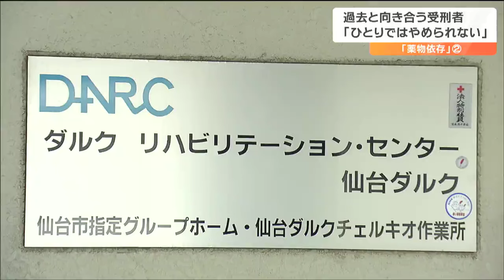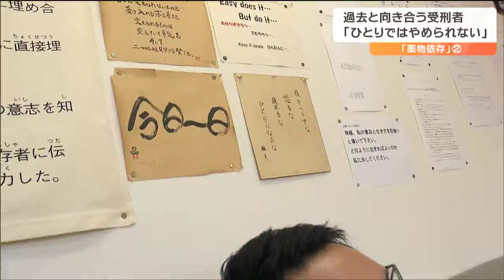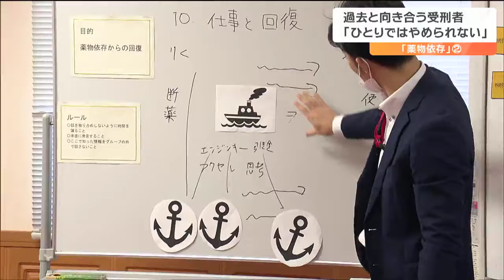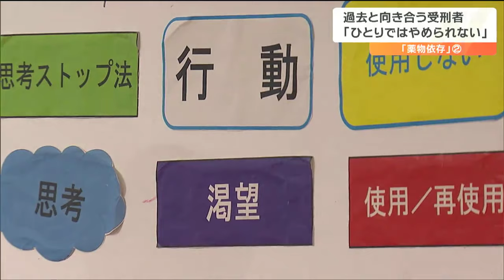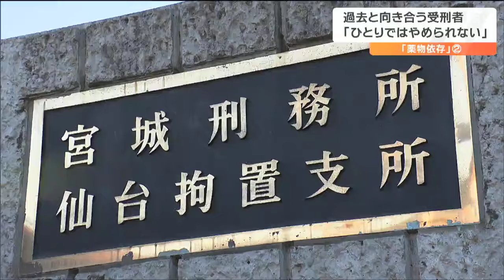「薬を絶って382日です」過去と向き合う「薬物依存」の受刑者たち“断薬日数”を数える理由【薬物依存の現場・後編】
完治することがないと言われる「薬物依存症」という病。刑務所で受刑者に自らの経験を伝えながら自分自身の過ちと向き合い続ける男性がいます。薬物依存の現場を前編・後編でお伝えします。薬物やアルコール依存からの社会復帰を支援するNPO法人「仙台ダルク」ここで職員として働く野村一史さん（37）です。野村さんも覚醒剤の使用で逮捕された過去を持ちます。仙台ダルク　野村一史さん：
「今は規制されている危険ドラッグ。私が使い始めた頃は合法ドラッグと言われていた。使っているコミュニティの中にいると自然と（覚醒剤使用者と）関わりが出てくる」知人に勧められ、覚醒剤を使用するようになりました。その後の人生は180度変わり、薬に依存するようになりました。仙台ダルク　野村一史さん：
「人間関係も生活もみんなひっくり返っちゃうんですよね。相談もできないし。でも、薬を使っていた仲間の所に行くと共感してくれる。『大変だな、薬でも使って気晴らし』みたいな感じになる」1月17日、野村さんが訪れたのは、仙台市若林区にある宮城刑務所です。

刑務所の薬物依存「回復」プログラム

野村一史さん：
「きょうは、よろしくお願いします」仙台市若林区にある宮城刑務所。ここでは刑期10年以上の犯罪者などが収容されていて、週に一度、薬物依存について考えるプログラムが開かれています。宮城刑務所の専門官：
「いつも通り素直に正直になんでも言ってもらっていいです」刑務所の一室で開かれたプログラムには、覚醒剤を使用し収容されている50代と60代の受刑者も参加しました。50代の受刑者：
「今はもうコマーシャルないじゃないですか『人間やめますか。それとも覚醒剤やめますか』まさにそれなんですよ」60代の受刑者は、薬の密売で金を稼いでいました。60代の受刑者：
「今までずっと薬をまいていたので。客に悪いもの出せないので味見しないとダメなのでやっぱり自分でやってしまいますよね」このプログラムは、受刑者が社会に出た際、継続的に「回復」に取り組めるよう指導しています。宮城刑務所の専門官：
「最初にね断薬日数を聞こうと思うんです。これは何のためにやっているか覚えていますか？なぜ数えているんでしょう」「断薬日数」とは、薬を絶った日数のことです。

「断薬日数」を数える理由

回復プログラムの中で「断薬日数」を聞くのには理由があります。50代の受刑者：
「例えば私の場合だと（断薬日数が）382日なんですけど、あと400日まで頑張ろうとか1つの目安になります」
60代の受刑者：
「断薬日数が1079日です（周りが拍手）」仙台ダルクの職員で、自身も覚醒剤に依存した経験がある野村一史さん。野村さんは、自身の経験を受刑者に伝えるため、刑務所でのプログラムに参加しています。一方で、この時間が自分の過去を見つめ直す機会にもなっています。野村一史さん：
「完全な回復はないので私自身もメッセージを届けながら『自分って昔、ひどかったな』と確認しておかないと」この日、刑務所で開かれたプログラムのテーマは「仕事と回復」です。

仕事の「ストレス」が再犯の引き金になることも

野村一史さん：
「予期しないときに大金が得られるような仕事。過度にストレスがかかる仕事。以前、薬物を使用しながら従事していた仕事。このような仕事についている人は回復を優先して、生活を見直した方がいいかも知れません」プログラムはテキストを用いて行われ、受刑者が社会に出て仕事をするとき薬物との関わりを絶てるのかを考えていきます。50代の受刑者：
「私の場合は身柄引受人が職場の社長なので、その人と一緒に仕事をすることによって覚醒剤に手を染めなくていいという確信があるので仕事は碇の綱」60代の受刑者：
「周りの人間ですよね。薬物関係の人間とは連絡を取らないように」受刑者たちは、社会に出て真っ当な仕事に付くことが薬物を使わない方法だと話しますが、野村さんはその仕事の中にも落とし穴があると指摘します。野村一史さん：
「（仕事が）引き金的なところがあるかなと思います。働いていると一生懸命頑張るじゃないですか。そうすると自分の時間を犠牲にしたりそういうのがストレスになり（薬を）使うこともある」
仙台ダルクのスタッフ：
「ストレスのない人間っていうのは無理だと思うんですよ。日常的にきょうが始まらなきゃいいのに、みたいになるとストレスが溜まって病んだ状態になるのかなって」厚生労働省によると覚醒剤事件の再犯率は67.7%に上ります。

罪を償った後もつきまとう「依存」という病

6年前に仙台ダルクに入所し、現在は仙台市内で一人暮らしをする野村さん。ダルクの職員として、同じ境遇の仲間を支える一方、自身も日々、回復プログラムに取り組むことで覚醒剤を絶つことができています。「依存症」と向き合い続けないと、ちょっとした「きっかけ」で再び手を染める可能性があると野村さんは受刑者たちに伝えました。野村一史さん：
「なんかうまくいかなかったとかちょっと失敗したとか、仕事そのものというよりそういう小さいものが引き金として機能してそれが薬に繋がっていく可能性がある、ということだけは忘れずに仕事をしてほしい」50代の受刑者：
「知らず知らずにストレスが溜まったりとか、そいうのを気を付けて自分自身把握できるようにしていかないといけないと思った」刑務所で罪を償ってもなお、まとわりついてくる「薬物依存」という病。
依存者たちは、一日一日を懸命に過ごしています。野村一史さん：
「一人ではやめられないので、みんなでやめていく。社会に出て行って仲間と関わりを持ちながら社会生活を送っていくのが目標です」